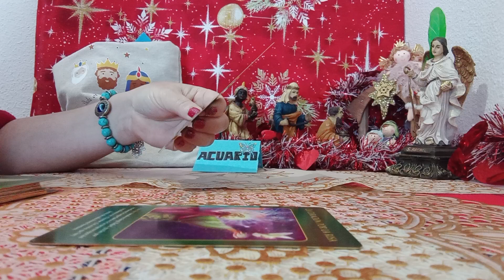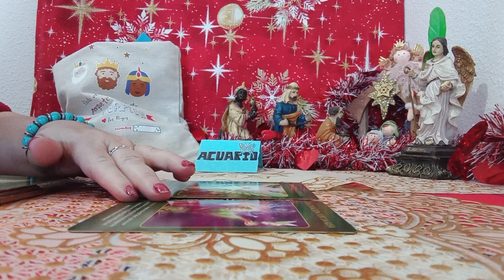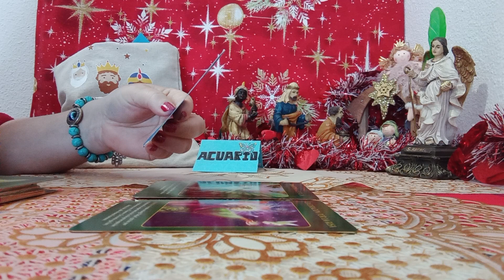RAFAEL#JUNTO A..LOS REYES MAGOS#💚👑